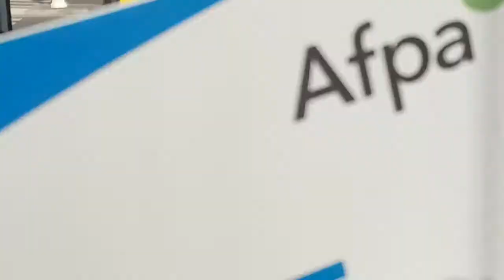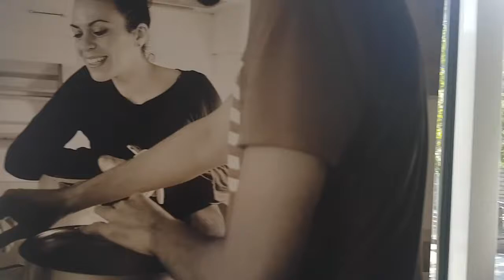[Interventions] Table ronde "UP Pro" du Groupe SOS le 20 juin 2018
Vidéo réalisée en juin 2018.

A l'occasion de la Journée Mondiale du Réfugié du mercredi 20 juin 2018, intervention d’Alain Régnier à lors d’une conférence « Up Pro » du groupe SOS au café Fluctuat Nec Mergitur, place de la République à Paris.